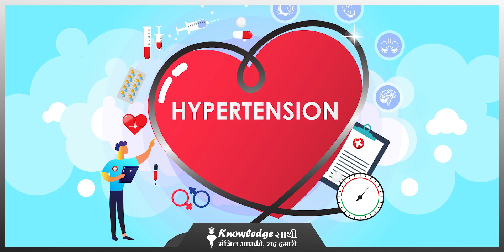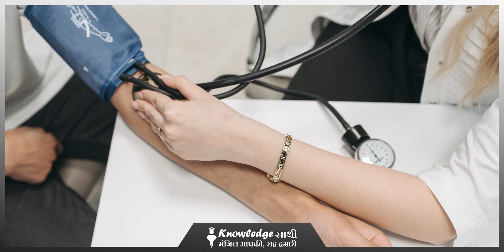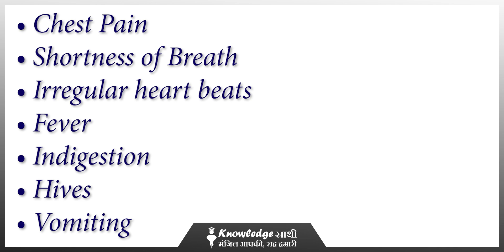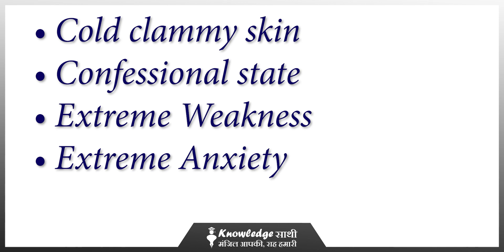Low BP क्या है संकेत || SUDDEN DROP IN YOUR BLOOD PRESSURE WHAT IS IT || Knowledge Sathi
QUERIES SOLVED
QUERY 1. Introduction
QUERY 2. Low Blood Pressure
QUERY 3. Sudden Drop in your bp
QUERY 4. Symptoms

LINK MY VIDEO :

Liver का Pain कहाँ एवं कैसा होता है || लिवर में दर्द क्यों होता है || लिवर में दर्द के लक्षण

कई बीमारियों को दूर भगाता है ये कदम का पेड़ || जाने कदम के प्रयोग || Kadam Health Benefits

Disclamer :

लो बीपी यानी की हाइपोटेंशन को अक्सर हम नजरअंदाज कर देते हैं लेकिन बीपी का लो रहना कम खतरनाक नहीं होता है। समय रहते लो बीपी के लक्षणों को पहचानना और इसे मैनेज करने के लिए लाइफस्टाइल में कुछ बदलाव करना बेहद जरूरी है। अक्सर लो बीपी के लक्षण जल्दी दिखाई नहीं देते हैं जिसकी वजह से शुरुआत में इसे पहचान पाना मुश्किल होता है। स्वस्थ वयस्कों में बीपी का लेवल 120/80 mmHg या उसके आस-पास होना चाहिए। अगर आपका बीपी 90/60 mmHg से कम है तो इसे लो बीपी माना जाता है। मेडिकल टर्म्स में इसे हाइपोटेंशन कहा जाता है। लो बीपी के कई कारण हो सकते है।

We often ignore low BP i.e. hypotension, but low BP is no less dangerous. It is very important to recognize the symptoms of low BP in time and make some lifestyle changes to manage it. Often the symptoms of low BP do not appear quickly, due to which it is difficult to identify in the beginning. In healthy adults, the BP level should be at or around 120/80 mmHg. If your BP is less than 90/60 mmHg then it is considered as low BP. In medical terms it is called hypotension.